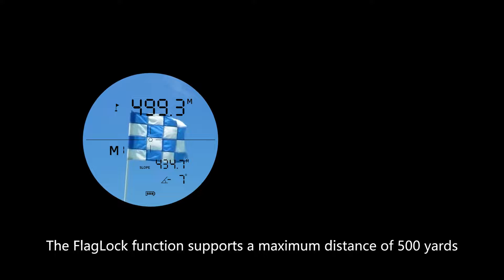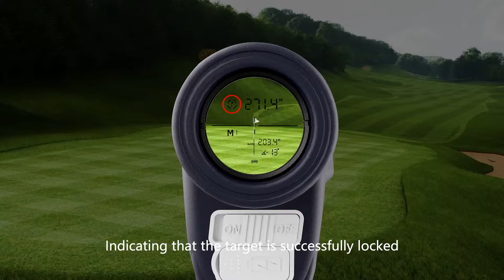ZeroIn Rangefinder---Full Feature Fuctions.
COME JOIN GOGOGOSPORTVPRO!